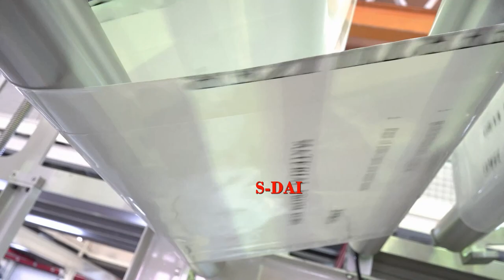Twist Gusset Machine | Plastic Film Embossing Machine | Embossing and Gusseting Machine | S-Dai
Plastic Film Embossing Machine, Twist Gusset Machine, produced by S-Dai

Chapters of this video S-Dai embossing and gusseting machine (SD-CD40)
0:00 twist gusset machine in operation
0:08 Rolling device in high speed operation
0:19 Seeing the plastic film embossing machine from another perspective
0:31 Observe the operation of the machinery from top to bottom
0:41 Show the raw material winder
1:01 Aerial view of the embossing and gusseting machine production line

📌 Air shaft :
Air shaft on unwinder maximizes unloading speed.

📌 Variable speed :
Variable main speed, maximum speed - 60 meters per minute provides high capacity.

📌 Convenient gusseting :
Guaranteed gusset quality without being affected by air pressure variation. Adjustable gusset depth, range: 25-75mm.

📌 Comprehensive safety guards :
The machine is equipped with an emergency stop wire. If an abnormal situation occurs, the operator can quickly pull the wire to immediately stop the machine.

📌 Superior knurling effect :
The specially designed machine structure combined with an outstanding control system assures superior embossing operations.

📌 Edge position controller :
The unwinder is equipped with an edge position controller.

This embossing and gusseting machine model includes both the functions of plastic film embossing machine and plastic film gusseting machine machines. It is a composite model that can meet the requirements of plastic film embossing, plastic film gusseting and twisting in plastic film manufacturing of bag making tool machines. Simple operation, stable output, high durability, and provide you with perfect after sales service.